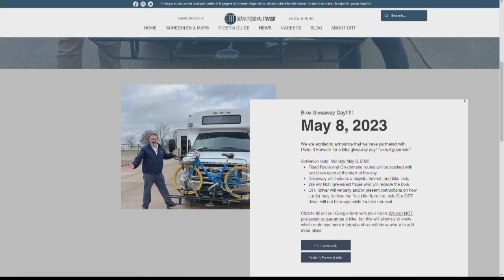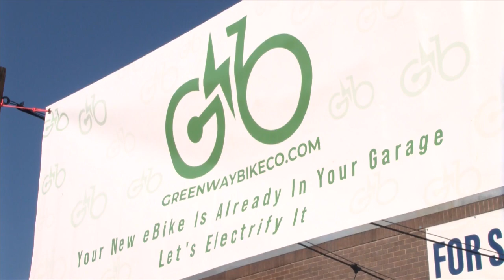Free bicycles to be distributed through dynamic partnership